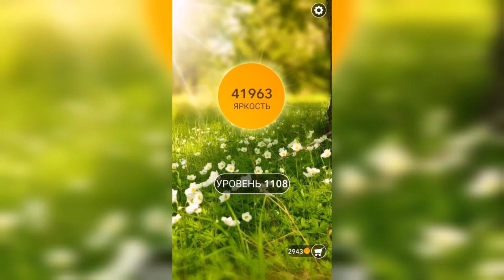Word / Слово Крест: Поиск русского кроссворда / Уровень 1108